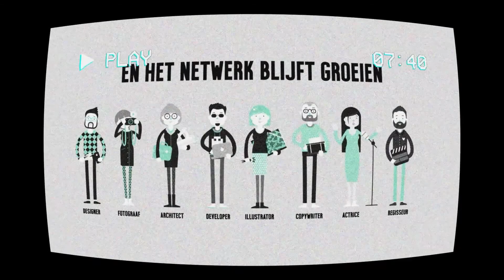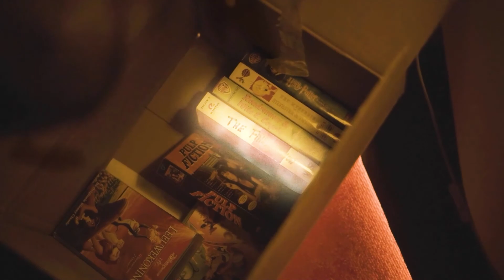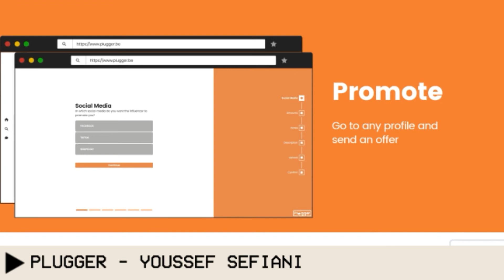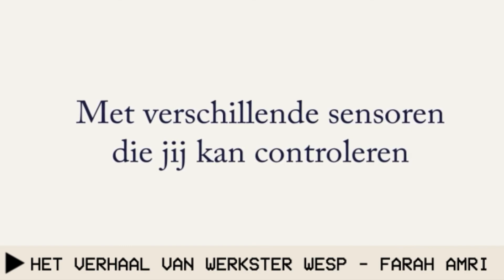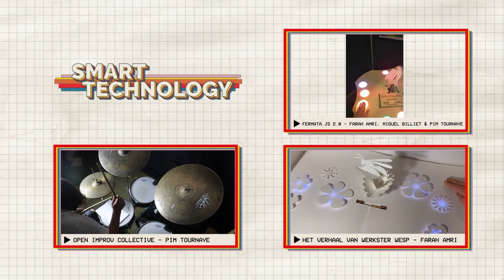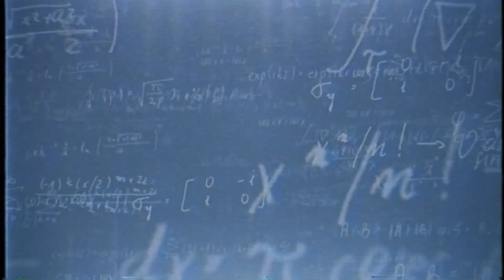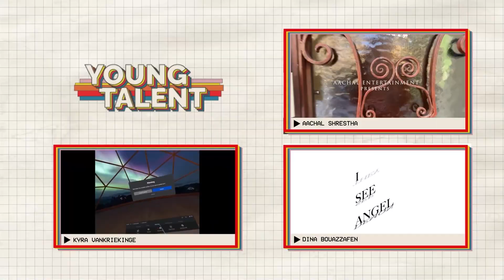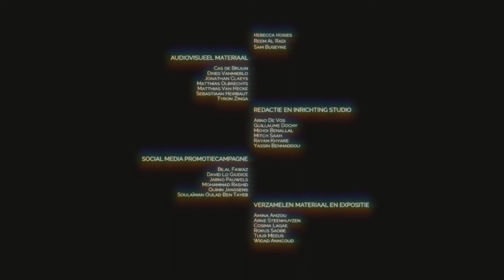Final Show 2021-2022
Volg de Final Show 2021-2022 van Erasmushogeschool Brussel waar awards zullen uitgereikt worden aan de beste projecten van dit jaar. Zowel de final works van de derdejaars als de projecten van eerste- en tweedejaars maken kans om leuke prijzen te winnen en erkenning te krijgen voor hun inzet en resultaten.
Tijdens de show zal ook meer uitleg worden gegeven over de richting ‘multimedia & creatieve technologie’ door onze docenten en het opleidingshoofd.
Ook zullen de docenten onder vuur gelegd worden in het spannende spel “Spill Your Guts"!